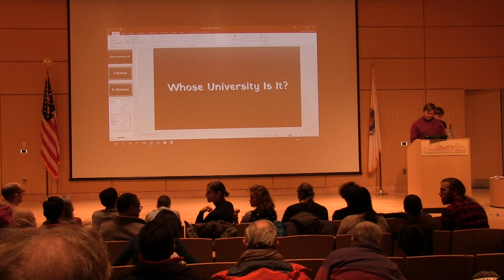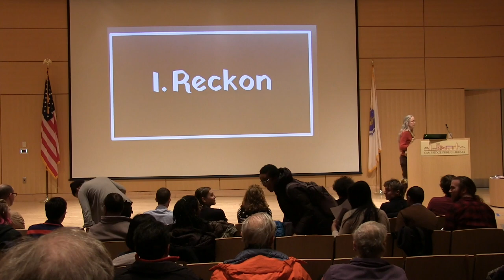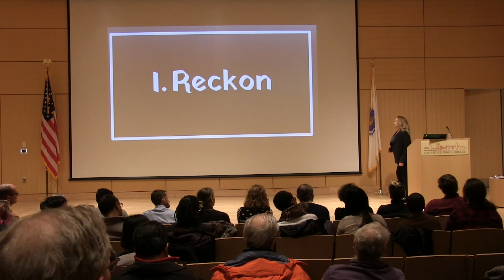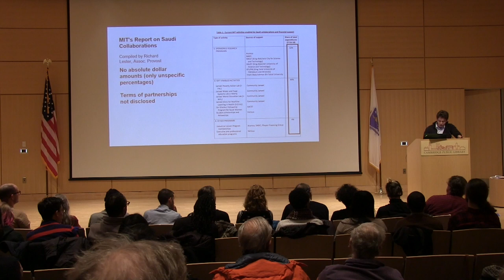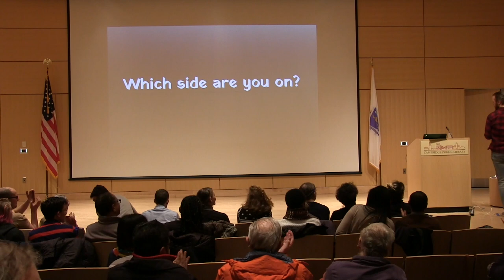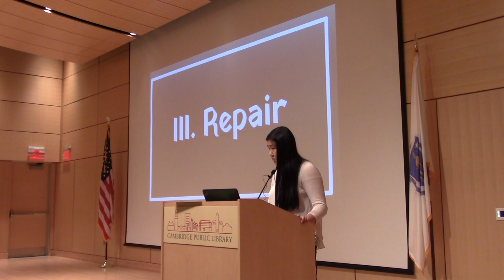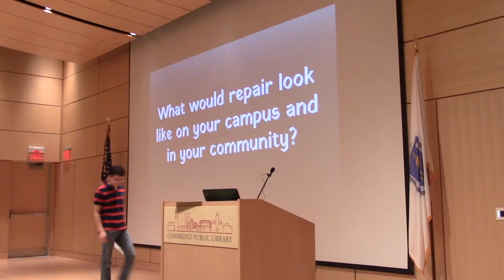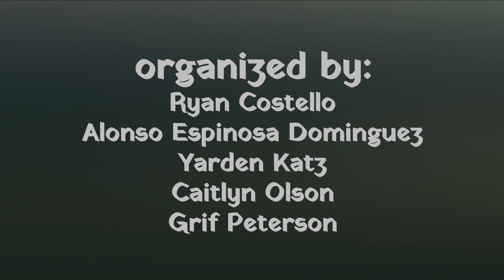Whose University Is It? (February 27, 2019)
"...for all its self-congratulation, the academy's loftiest mission is a fierce compulsion to eliminate any impediment to donations." - Steven Salaita, "An Honest Living"

Whose University Is It? is a collective fighting for democratic decision-making on university campuses. This event, which took place on Feb 27, 2019, at the Cambridge Public Library in Massachusetts, was organized in part as a response to Harvard and MIT hosting Saudi Crown Prince Mohammad bin Salman - and the broader failure of these and other universities to serve their communities.

This was recorded Cambridge Public Library on February 27, 2019. The full program with timecode links is below.

*Opening*
0:25 Grif Peterson - Cambridge resident; Harvard alum

*Reckon (short vignettes of harms caused by opaque university partnerships)*
5:35 Shireen Al-Adeimi - Professor, Michigan State University; Harvard alum
11:36 Quinton Zondervan - Cambridge City Councilor; MIT alum
16:06 Agnes Cameron - Graduate student, MIT Media Lab
18:17 Chance Charley - Undergraduate student, Boston University
20:38 Paul Shannon - American Friends Service Committee; Raytheon Anti-war Campaign
24:46 Caitlyn Olson - Graduate student, Harvard University
28:17 Alice Pote - Software engineer, MIT Open Learning
31:48 Nathan Foster - Tufts University alum; member of Sack Sackler Coalition
33:51 Anneke Dunbar-Gronke - Student, Harvard Law School; organizer for the Harvard Prison Divestment Campaign
36:45 Lee Farris - Vice President, Cambridge Residents Alliance
39:35 William Ruhm - Boston University alum; local organizer for Palestinian rights
42:14 Kathleen A. Brown-Pérez - Brothertown Indian Nation; Senior Lecturer at Commonwealth Honors College, University of Massachusetts Amherst

*Disclose (why universities must disclose their partnerships and their terms)*
53:40 Sally Haslanger - Professor, MIT
1:02:49 Yarden Katz - Fellow, Harvard Medical School; MIT alum

*Musical Interlude ("Which Side Are You On?" by Florence Reece, rewritten for this event)*
1:08:20 Ruth Perry - Professor, MIT

Repair (Past, ongoing, and imagined ways to repair a broken system)*
1:17:59 Ryan Costello - Boston College graduate school dropout
1:21:25 Amir Moheb Mohareb - Fellow, Mass General Hospital
1:27:35 Fiona Chen - Undergraduate student, MIT; Opinion Editor, The Tech
1:31:19 Lauren Galloway - Member of the Coalition to Stop the Genocide in Yemen
1:36:20 Salome Viljoen - Harvard Law School alum; member of Royall Must Fall
1:40:55 Dayton Andrews - United Front Against Displacement (Oakland, CA)
1:44:07 Ceasar McDowell - Professor, MIT
1:47:21 Alonso Espinosa Dominguez - Undergraduate student, MIT

*Town Hall (What does repair look like on your campus and in your community?)*
1:55:03 Grif Peterson - Cambridge resident; Harvard alum
1:56:15 Community responses